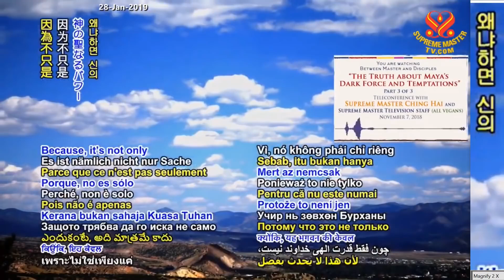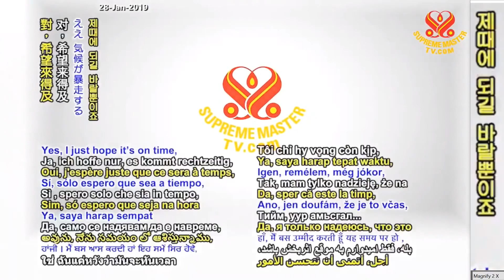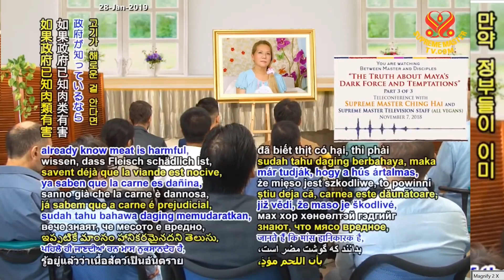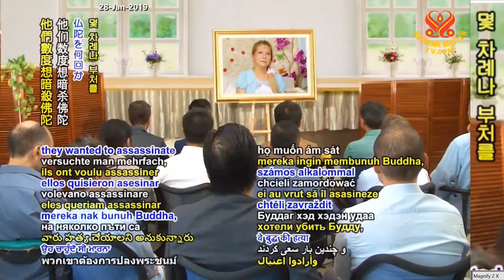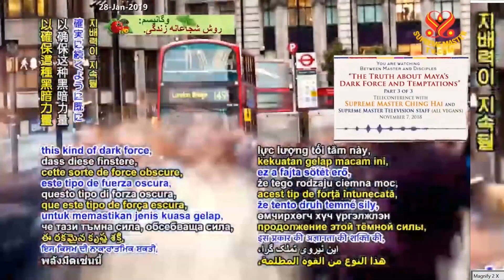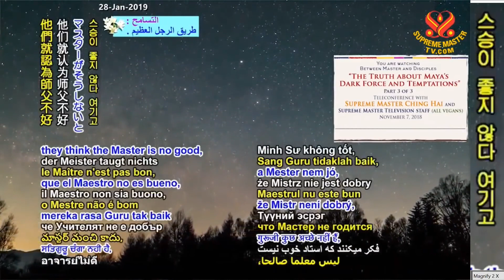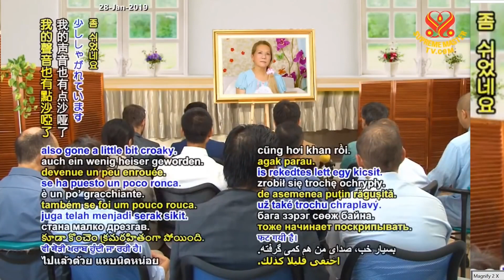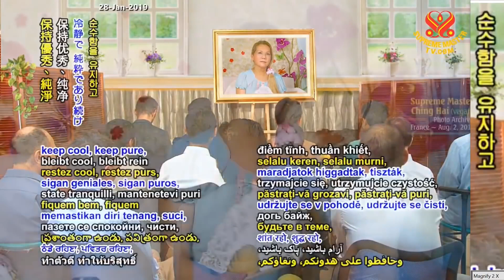The Truth about Maya's Dark Force and Temptations ( P. 3 / 3 ) - Supreme Master Ching Hai.